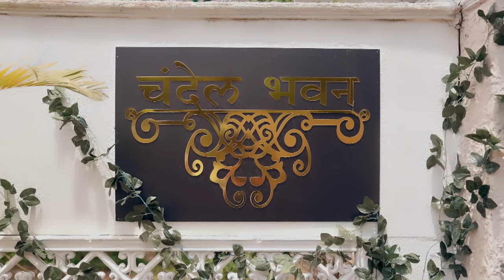Tose Nainaa Milaai Ke | 25 March 2024 | Full Episode 196 | Dangal TV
Tose Nainaa Milaai ke | 25 March 2024 | Full Episode 196 | तोसेनैना मिलाईके | Dangal TV

You can watch the Dangal TV channel :
Fastway Channel No: 15
Digena Channel No: 117
Zing Channel No: 119
Tata Play: 177
Sun Channel No : 328